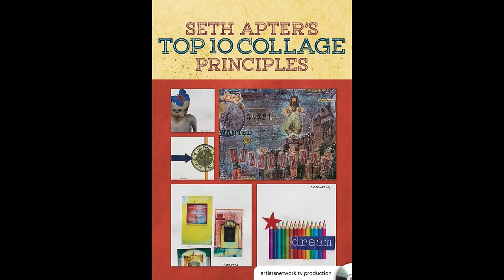Sneak Peek | New Mixed Media Videos from Seth Apter!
for more information about 4 new mixed media instructional videos from Seth Apter!

Seth's new videos include:

Card Play: Mixed Media Techniques for Small Works of Art
Photo Play: Techniques for Altering Photos with Paint and Ink
Seth Apter's Top 10 Collage Principles
The Altered Book: 10 Mixed Media Techniques